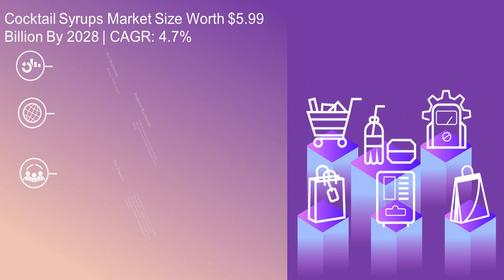Cocktail Syrups Market Expected To Grow With USD 5.99 Billion By 2028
The growing party culture among the young generation and working-class population across the globe is a major factor contributing to the growth of the market. The COVID-19 pandemic has had an adverse impact on the market for cocktail syrups.